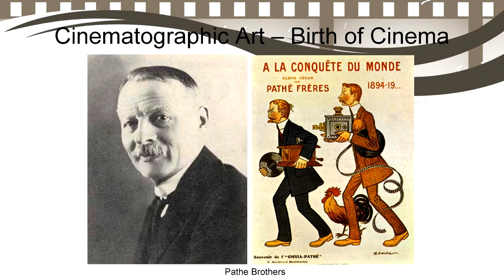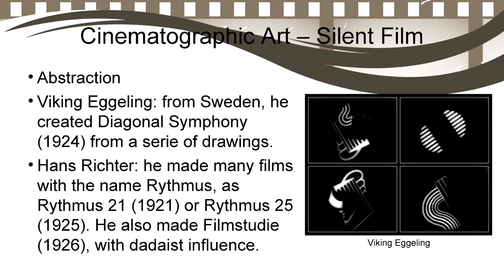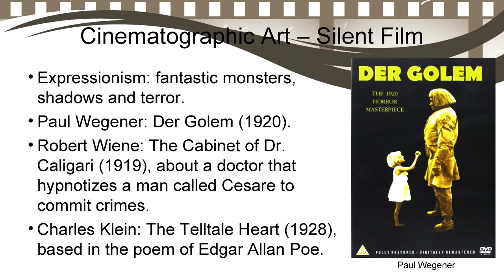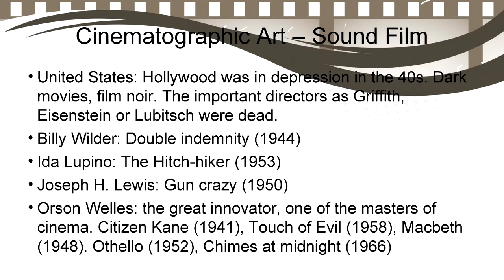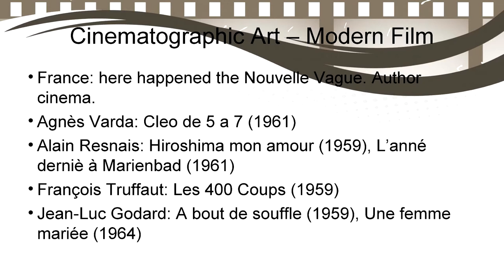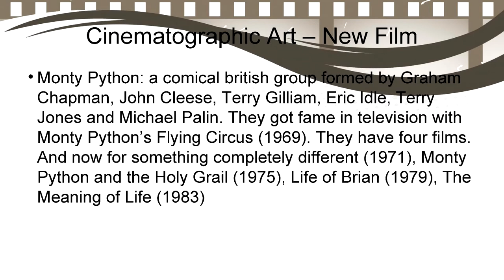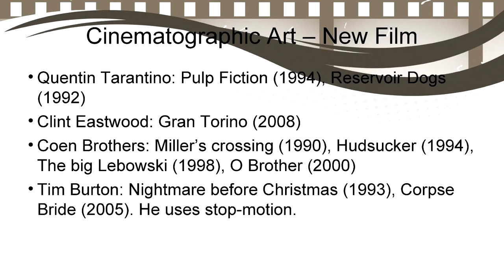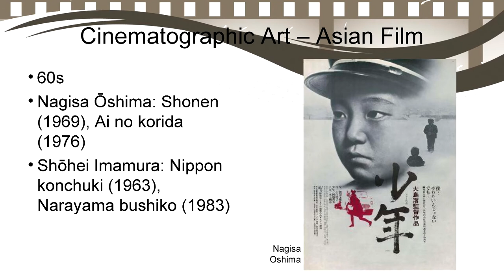Summaries - Cinematographic Art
Cinematography is the technique of projecting photograms at high speed to create the impression of movement. Cinema as spectacle was born in Paris in 1895, and its language has evolved through the next decades. It is a common invention, that happened in different places in the world. At the beginning, it was silent film, in black and white, but in the 30s was developed the sound film and the color. At the end of XX century was developed the digital film, a new era.

Birth of Cinema: Eadweard Muybridge, Cinematograph, Lumiere Brothers (3), Thomas Edison, Dickson, Leon Gaumont, Alice Guy, Pathe Brothers (2), Edwin S. Porter (3), Georges Melies (3).

Silent Film - 10-30s: Griffith (4), Hollywood, Charles Chaplin (8), Buster Keaton (3), Harold Lloyd, Douglas Fairbanks (4), Weber, Flaherty, Von Stroheim, King Vidor, Christensen, Sjostrom, Carl Theodor Dreyer.
Avantgarde: Abel Gance (2), Viking Eggeling, Hans Richter (2), Walter Ruttmann (2), Alberto Cavalcanti (2), Oskar Fischinger, Germaine Dulac (2), Duchamp, Man Ray (2), René Clair, Fernand Leger (2), Luis Buñuel & Salvador Dalí (4), Yevgeni Bauer, Sergei Eisenstein (4), Aleksandr Dovzhenko (3), Dziga Vertov, Lev Kuleshov, Yakov Protazanov (2), Esfir Shub, Vsevolod Pudovkin (2), Paul Wegener, Robert Wiene (2), Charles Klein (2), Fritz Lang (5), Friedrich Wilhelm Murnau (5).

Sound Film - 30-50s: Jazz Singer, Mamoulian, James Whale, Georges Franju (2), Wellman, Howard Hawks (2), Sergio Leone, John Ford & John Wayne (4), Sergio Leone, Howard Hawks, Mervyn LeRoy, Stanley Donen (2), Laurel and Hardy, Three Stooges, Winsor McCay, Walt Disney, Cecil B. DeMille (3), Mervyn LeRoy (2), Victor Fleming (2), Michael Curtiz, Greta Garbo, Marlene Dietrich, Ingrid Bergman, Lubitsch, Josef von Sternberg (3), Leni Riefenstahl (3), Jean Cocteau, Jean Vigo (2), Marcel Carné, Jean Renoir (2), Vittorio de Sica, Roberto Rossellini (2), Billy Wilder, Ida Lupino, Joseph H. Lewis, Orson Welles (3), Michael Powell, Humphrey Jennings, Carol Reed, Alfred Hitchcock (6)

Modern Film - 50-70s: John Huston, Peixoto, Rocha, Pereira dos Santos, Fernando de Fuentes, Emilio Fernández, Buñuel (2), Kalatozov (2), Douglas Sirk, Nicholas Ray (2), Kenneth Anger (2), David Lean (2), Ingmar Bergman (9), Robert Bresson (2), Jacques Tati (3), Federico Fellini (3), Agnes Varda, Alain Resnais, François Truffaut, Jean-Luc Godard, Pier Paolo Pasolini (2), Luchino Visconti, Michelangelo Antonioni, Angelopoulos, Marco Ferreri, Pedro Almodóvar, Vilgot Sjoman, Jean Eustache, Andrzej Wajda, Polanski (3), Vera Chytilova (2), Miklos Jancso, Sergei Parajanov, Tarkovsky (4), Volker Schlondorff, Werner Herzog, Fassbinder, Karel Reisz, Lindsay Anderson, Ken Loach, Richard Lester, Robert Drew, Cassavetes, Andy Warhol, Dennis Hopper, Blake Edwards (2), Stanley Kubrick (6).

New Film - 70s-Digital Era: Scorsese (3), Coppola (4), Woody Allen (2), Terence Malick (3), Terence Young (2), Sam Peckinpah (2), Monty Python (5), Margarethe von Trotta, Bernardo Bertolucci, Ken Russell, Serif Goren, Alejandro Jodorowsky, Steven Spielberg (5), George Lucas, William Friedkin (2), Tobe Hooper, Joe Dante, John McTiernan, Robert Zemeckis (2), Tengiz Abuladze (2), David Lynch (2), Spike Lee, Bill Forsyth, Adrian Lyne, David Cronenberg (3), Lars von Trier (2), Mathieu Kassovitz, Bruno Dumont, Michael Haneke (3), Ridley Scott (5), James Cameron (3), John Lasseter, Daniel Myrick (2), Quentin Tarantino (3), Clint Eastwood, Coen Brothers (4), Tim Burton (2), Gus Van Sant (3), Bela Tarr, Verhoeven (2), Matthew Barney, Nicholas Roeg, Peter Weir, Jane Campion (2), Baz Luhrmann (3), Peter Jackson, Michael Moore, Alexander Sokurov, Wachowski, Darren Aronofsky (3), Chris Columbus, Sam Raimi, Gore Verbinski, Guillermo del Toro, Michel Gondry, Christopher Nolan (3).

Asian Film
Japanese: Yasujiro Ozu (4), Kenji Mizoguchi (5), Akira Kurosawa (6), Ishiro Honda (2), Nagisa Oshima (4), Shohei Imamura (3), Noriaki Tsuchimoto, Kazuo Hara, Shinya Tsukamoto (2), Hideo Nakata (2), Takashi Miike, Sion Sono (2), Hayao Miyazaki (3).
Chinese: Minwei Li, Bu Wancang, Wu Yonggang, Chusheng Cai, Yuan Muzhi, Xu Xingzhi, Xie Jin (2), Li Han Hsiang (2), King Hu, Robert Clouse (3), Bruce Lee (2), John Woo (2), Tsui Hark (2), Yuen Woo-ping (2), Tian Zhuangzhuang, Chen Kaige, Wong Kar-wai (2), Olivier Assayas, Zhang Yimou (4), Jingle Ma (2), Hou Hsiao-hsien, Tsai Ming-liang (3).
Thailand: Apichatpong Weerasethakul, Prachya Pinkaew.
Korea: Lee Chang-dong (2), Bong Joon-ho, Park Chan-wook.
India: Dhundiraj Govind Phalke, Vishnupant Govind Damfe, Mehboob Khan, Guru Dutt, Ritwik Ghatak (3), Mani Kaul (2), Ellis Roderick Dungan, Satyajit Ray (3), Asif, Gulzar, Prakash Mehra, Ramesh Sippy

Iran Film: Forugh Farrokhzad (2), Samira Makhmalbaf, Mohsen Makhmalbaf (2), Abbas Kiarostami (3).

African Film: Ousmane Sembene (2), Assia Djebar, Safi Faye, Moustapha Akkad (2), Youssef Chahine (2).

Television: Television (3), Friends, The Simpsons, Dragon Ball, Elvis Presley, Coca Cola.